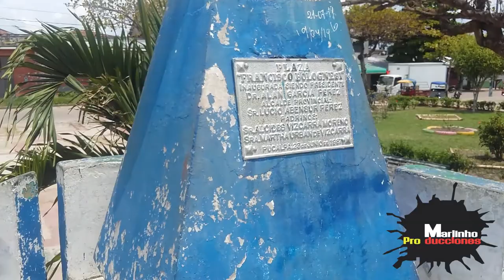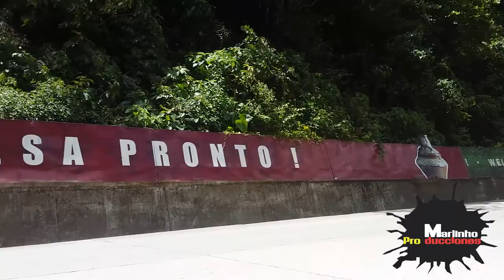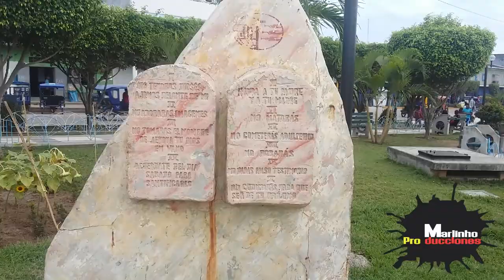THE MUST-DO'S ON A BUDGET: PUCALLPA ✈️ / JUNGLE OF PERU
La temporada en la que fui, no hizo mucho calor, pero pude realizar todo esto;

✅ Plaza Francisco Bolognesi
✅ Parque Natural de Pucallpa
✅ Río Ucayali
✅ Zoológico "La Jungla"
✅ Centro Recreacional "El Bosque"
✅ Catarata "El Velo de la Novia"
✅ Plaza del Reloj
✅ Mercado Puerto Pucallpa